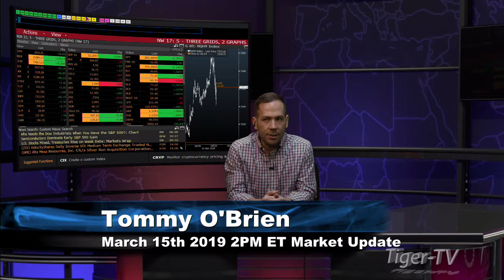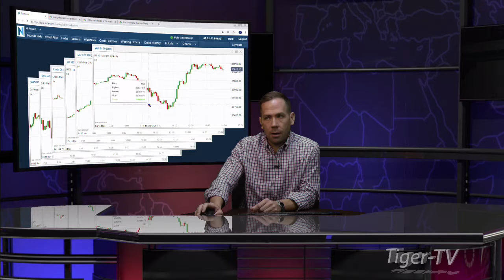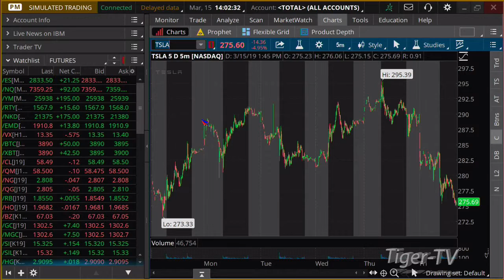March 15th, 2PM ET Market Update with Tommy O'Brien on TFNN